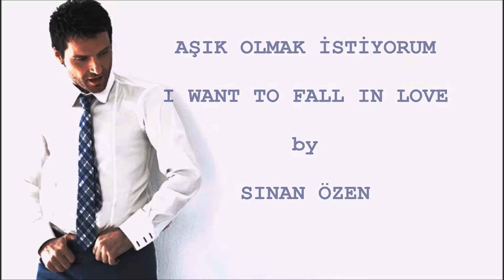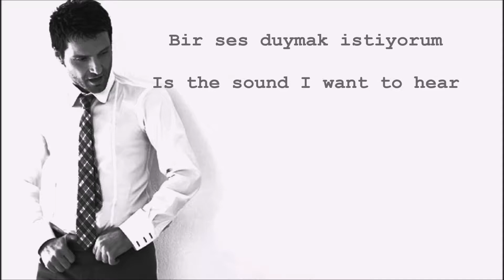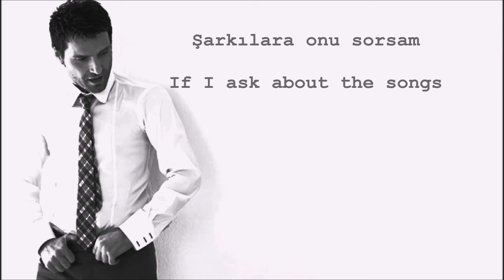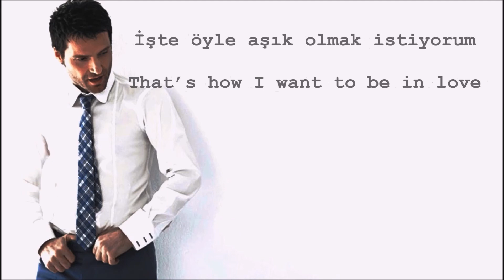Sinan Özen - Aşık olmak istiyorum / I want to fall in love + 'Lyrics & Translation on Screen'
Sinan Özen  is a Turkish singer. Track is taken from the album : Aşık olmak istiyorum 1991

AŞIK OLMAK İSTİYORUM / I WANT TO FALL IN LOVE

Sabahları uyanınca
You waking up in the morning

Bir ses duymak istiyorum
Is the sound I want to hear

Aynalarda gülümsemek
That smile in the mirrors

Aşık olmak istiyorum
I want to fall in love

İstiyorum, istiyorum
I want, oh how I want

Aşık olmak istiyorum
I want to be in love

Şarkılara onu sorsam
If I ask about the songs

Gizli gizli mektup yazsam
Secretly writing the secret letter

Penceremde hayal kursam
At my window, dreaming

İstiyorum
I want

Şarkılarda şarkılarda gülümsemek
Songs smiling songs

Penceremde
At my window

İşte öyle aşık olmak istiyorum
That’s how I want to be in love